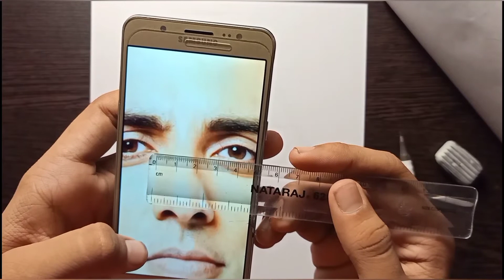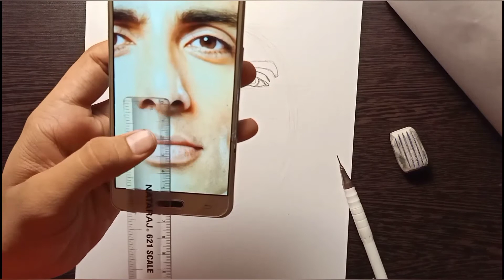#1 HOW TO DRAW SONU SOOD OUTLINE BY (AKSHIV DUBEY) USING MESUREMENT WAY@sonusood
so guys in this video i am showing how to draw sonu sood outline in easy way using mesurement techque. watch the video fully and follow the steps as i do..

keep watching
keep doing